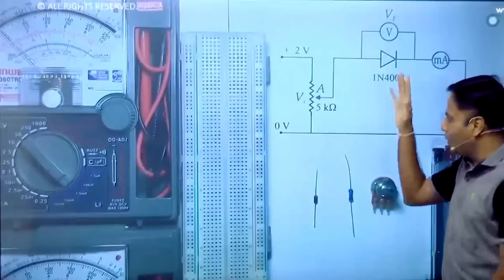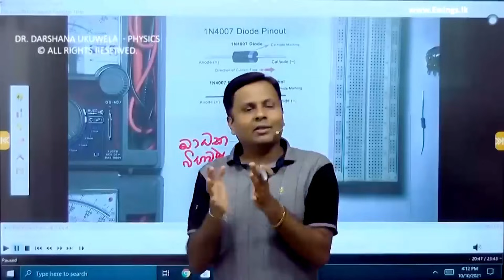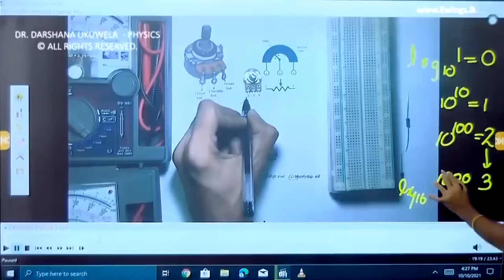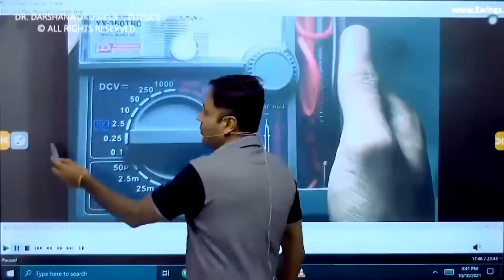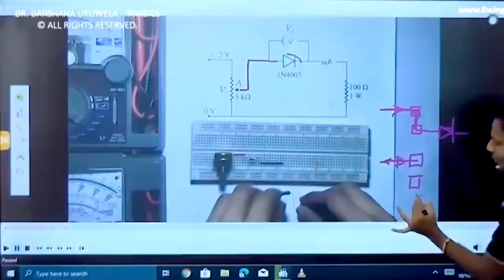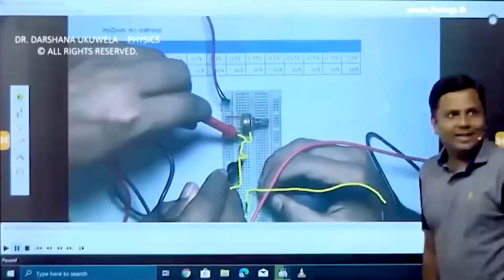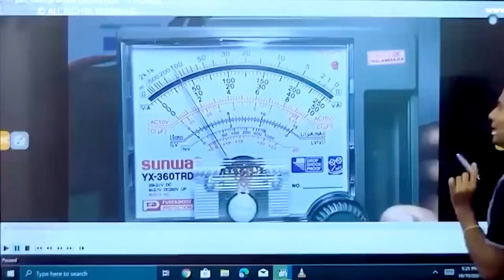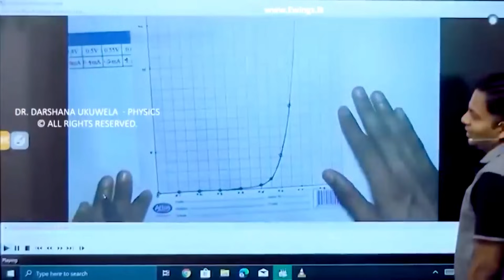ඩයෝඩයක් සඳහා I - V ලාක්ෂණික ලබාගැනීම | Physics Practical Day 12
🟥 2023 A/L කරන ඔයාට පහසුවෙන්ම ලකුණු 20ක් ලබාගන්න පුළුවන් අවස්ථාව.
✅ වැඩි විස්‍තර අපගේ Telegram චැනලය ඔස්සේ